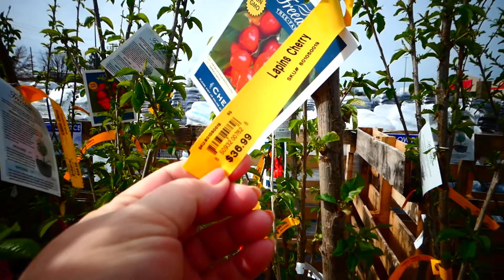Обзор растений в Rural King Supply.Март.2 часть.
Сравнивая с продажами в нормальное время и то как обстоят дела сейчас из за корона вируса - можно сказать , что практически нет растений и саженцев . Есть так же и другие большие маркеты с продажей растений , но информация такая , что в продаже так же - ограниченое колличество .